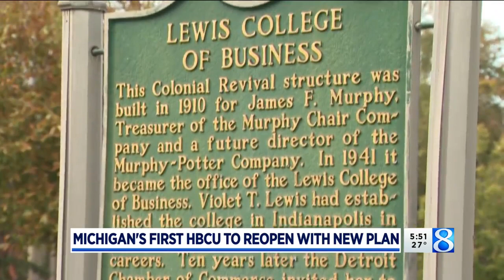Whitmer signs bill to reopen Michigan’s first Historically Black College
The school is expected to reopen in 2022, on the campus of the College of Creative Studies in Detroit.  (Dec. 29, 2021)